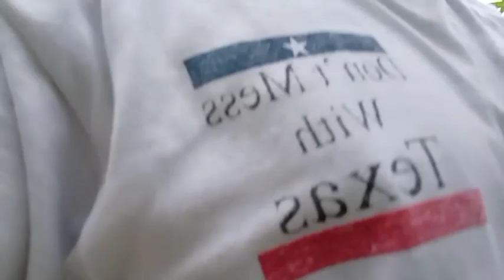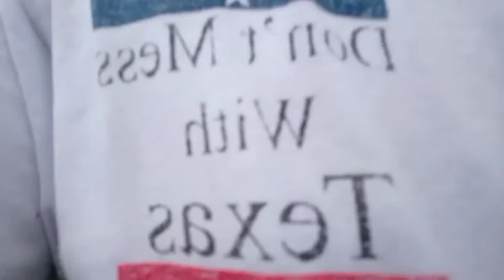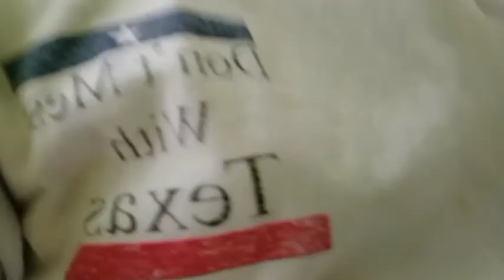MY FIRST HARVEST OF MY PAPAYA@PETER PAUL.AUJERO CHANNEL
AGRICULTURE,BACKYARD GARDENING,SEEDLINGS,PLANTING VEGESTABLES AND RAISING NATIVE CHICKEN AND DUCKS.@PETER PAUL AUJERO CHANNEL